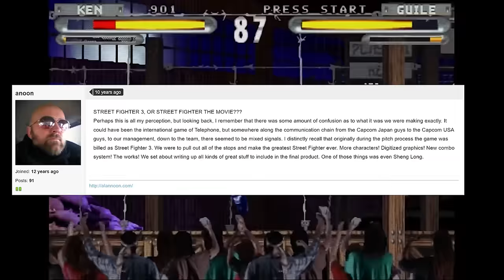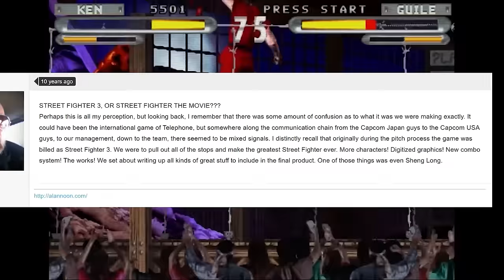Street Fighter Retrospective - Part 3: A New Generation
After years of waiting, fighting game fans were finally treated to Street Fighter 3, one of the most anticipated games of all time... and it performed horribly. At least at first, find out today how Capcom recovered this fumble and scored one of their biggest wins.

for the thumbnail art

0:00 - Intro
2:05 - Does Capcom Know How to Count to 3?
6:00 - The Development of Street Fighter 3
24:40 - Street Fighter 3: New Generation
30:18 - The New Characters
48:20 - Street Fighter 3's Reception
1:00:24 - Second Impact: Giant Attack
1:13:12 - Third Strike
1:24:00 - The Third Strike is What Counts
1:34:40 - The Parry Heard Around the World
1:41:02 - The End of an Era